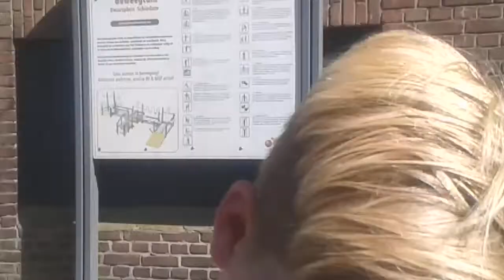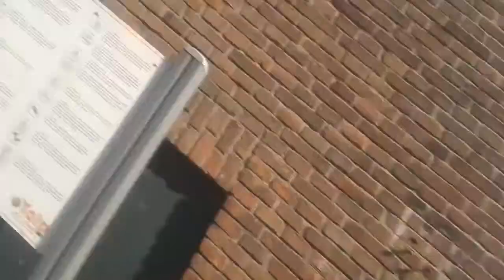Sprinky de sprinkhaan